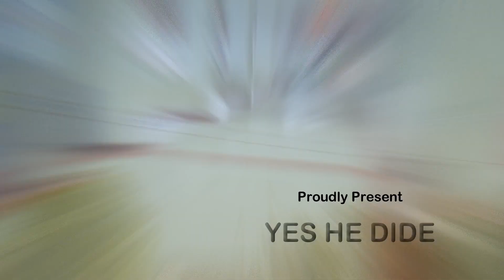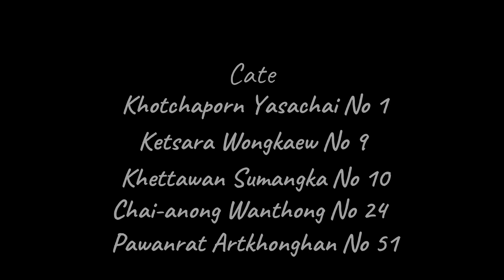Yes He Dide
SNC 2019